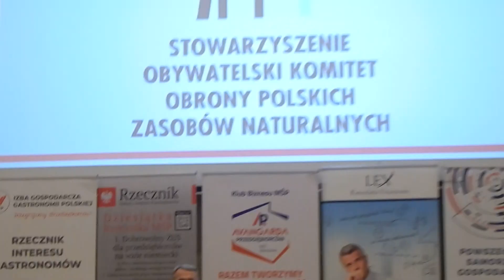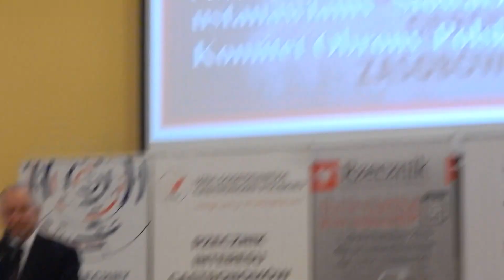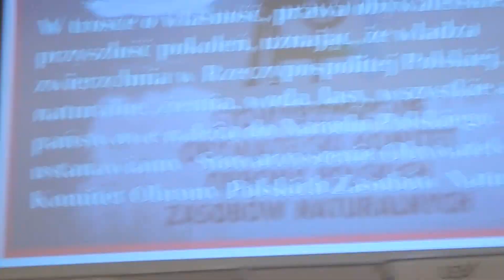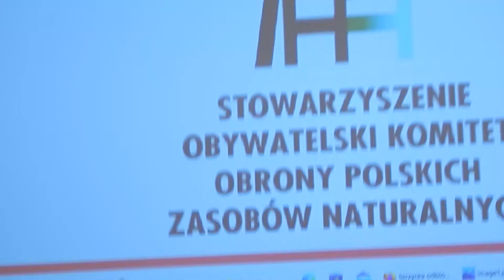12/15 Konwent Antykryzysowy - Warszawa 20.11.2022r. - Wystąpienie inż. Krzysztofa Tytko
Uwłaszczenie Polaków na zasobach i bogactwach naturalnych daje realną szansę dla każdego z nas na dywidendę z eksploatacji złóż surowców naturalnych, a tym samym dołączenia do grona takich bogatych państw jak Kuwejt, Arabia Saudyjska, czy też Norwegia